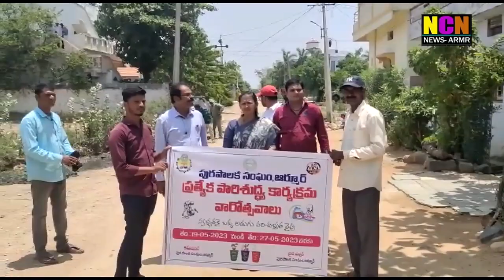NCN NEWS ARMOOR DAILY NEWS 19 05 2023